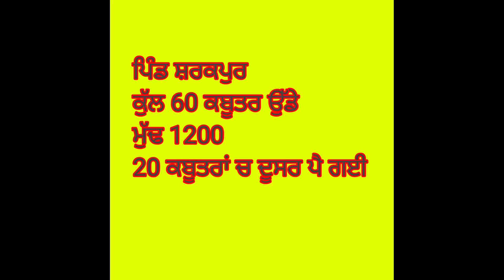10 ਮਾਰਚ ਨੂੰ ਉਡੀਆਂ ਬਾਜ਼ੀਆਂ ਦੀ ਅੱਪਡੇਟ 🕊️🕊️🕊️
10 ਮਾਰਚ ਨੂੰ ਉਡੀਆਂ ਬਾਜ਼ੀਆਂ ਦੀ ਅੱਪਡੇਟ 🕊️🕊️🕊️kabootar